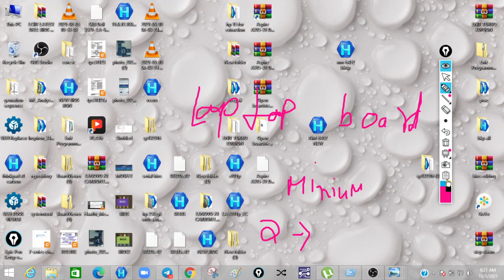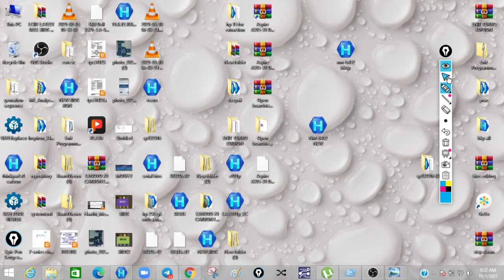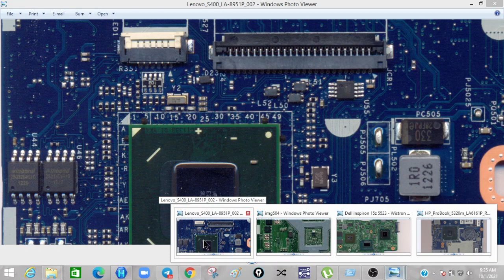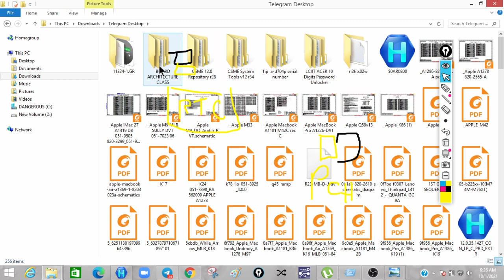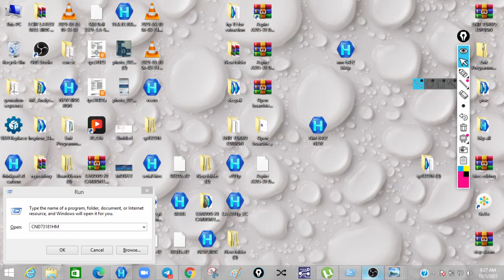HOW TO FIND CRYSTAL ON BOARD (CRYSTAL KO KAISE PHCHANEY BOARD PR)